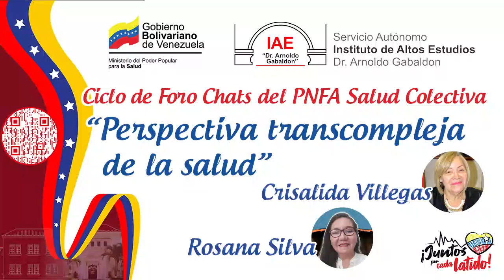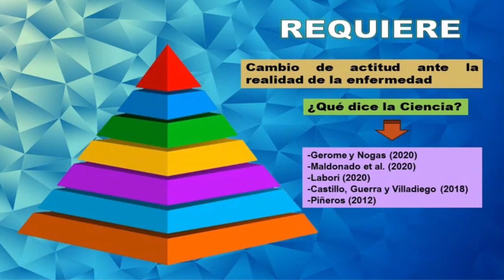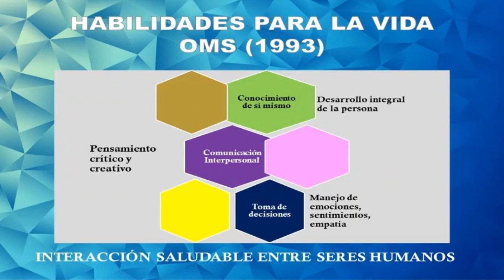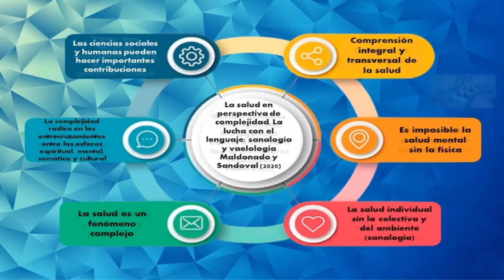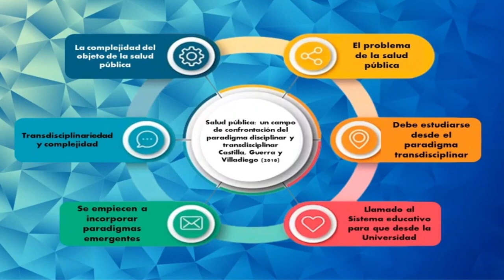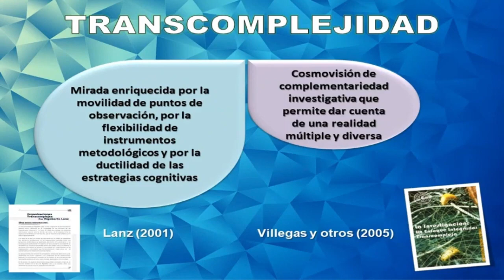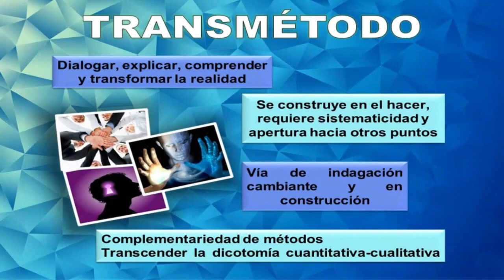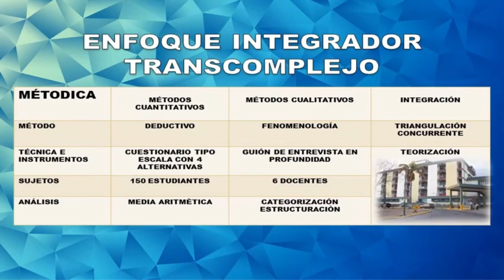Perspectiva transcompleja de la Salud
Ciclo de Foro Chats del PNFA Salud Colectiva.
7mo. Foro Chat: "Perspectiva transcompleja de la Salud".
Ponentes: Crisalida Villegas y Rosana Silva.